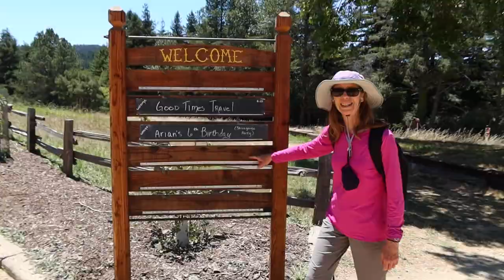A STEAM TRAIN ride in a REDWOOD forest! - Lindsey + Mike's RV travels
On our last day in California we take a trip through a forest of iconic redwood trees on a Steam Train. It's the steepest narrow-gauge steam engine track in North America!